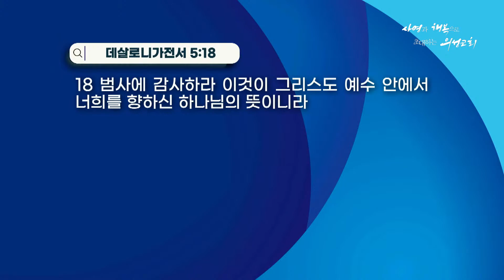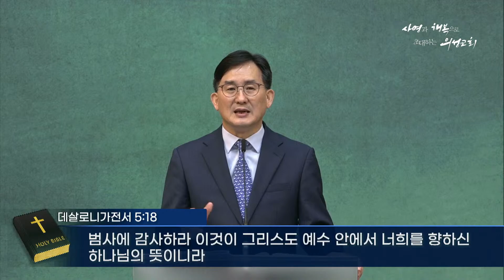20230702_주일3부예배(김기주 담임목사)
제목 : 감사할 수 없는 사람의 감사
본문 : 데살로니가전서 5:18
설교 : 김기주 담임목사